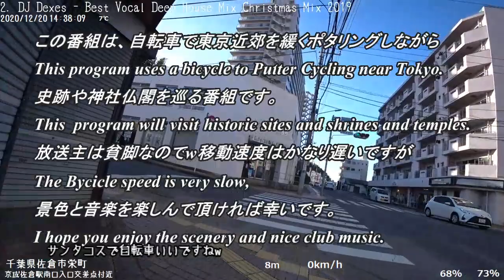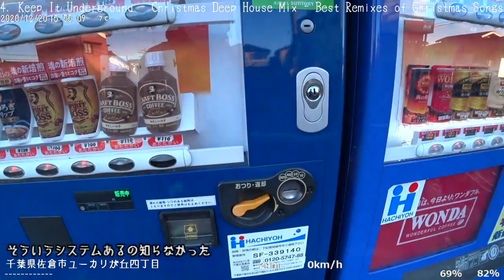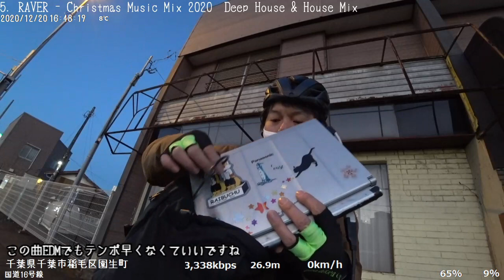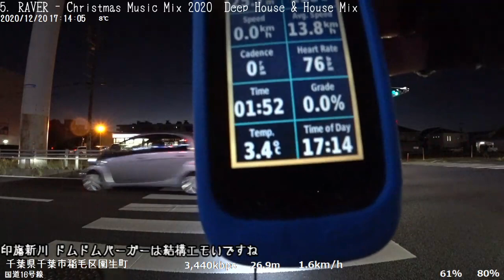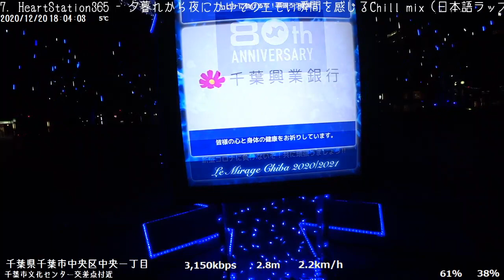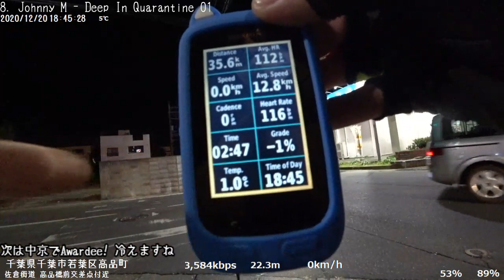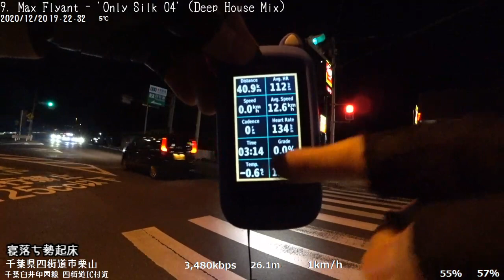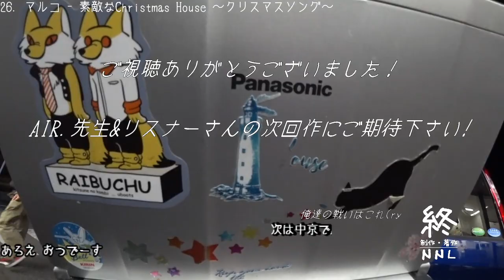【ASMR立体音響】12.20.2020 Cycling From Sakura City 佐倉市周辺サイクリング【PC外配信】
ニコニコ生放送より転載。
(累計来場者数2940名 総コメント数1703)
(累計来場者数247名 総コメント数56)

いつもの千葉県佐倉市からのスタートです。ルートは国道296号線沿いに西へ進み
勝田台から南下して千葉市、稲毛と巡り、
千葉駅でイルミネーションを見物してから四街道市、佐倉市でゴールの約6時間の道のりでした。

新機材のテストがてら配信…と思ったら、PCのHDMI出力に
音が乗らないトラブルでスタートが5分以上遅れてしまいました。

生放送は動画と違って、映像音声データを常にサーバーにアップロードしつつ
途中トラブルが発生しても即座に対応しないといけないため
事前に機材、またはソフトウェアの問題(アップデートなので
生じるバグ等)が無いかを確認する必要があります。

トラブルで映像音声が出ない間もリアルタイムで視聴されている方々を
待たせる事になる訳ですから、飽きて放送を見るのを止めないように
工夫する必要があります。

…と口で言うのは簡単なのですが、これがなかなか難しいw
次回は恐らく年末のコラボ配信になるので、トラブルは無いようにしたいものですね。
と、失敗を言い訳して見るテストw